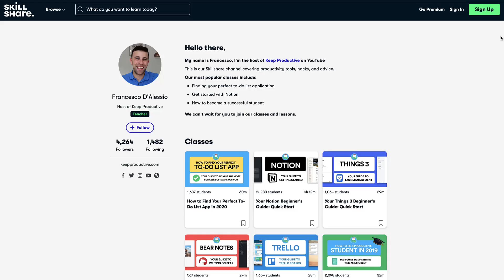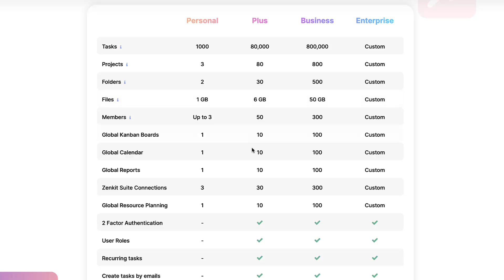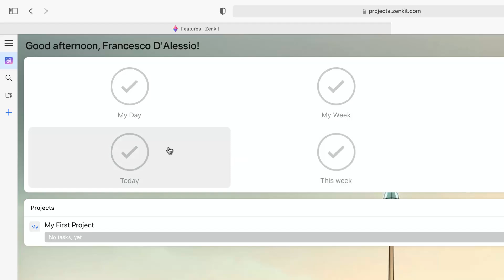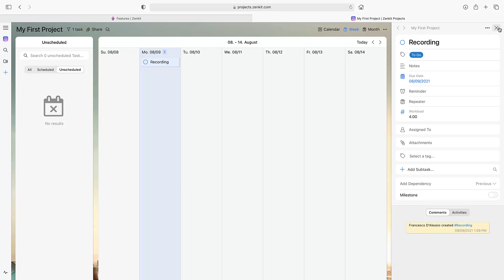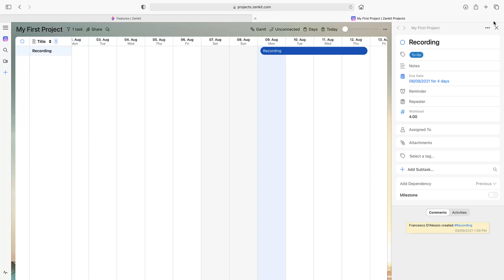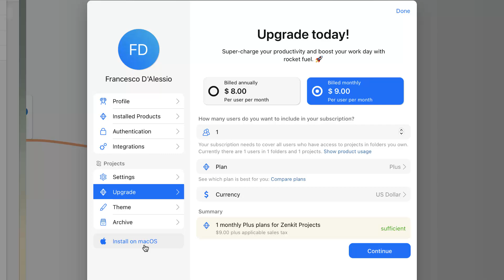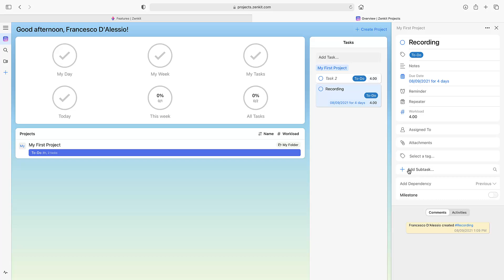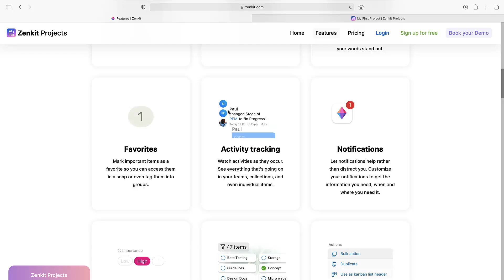Zenkit Projects: Full Review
Stop doing busywork! Try Bento Focus Find the best productivity tools with our Zenkit have added another addition to their line-up, Zenkit Projects - a project management software aimed to help you get things done with gantt, table, mindmap, hierarchy view and more. Zenkit Projects have just launched and this is our review.

🌿  DISCOVER MORE